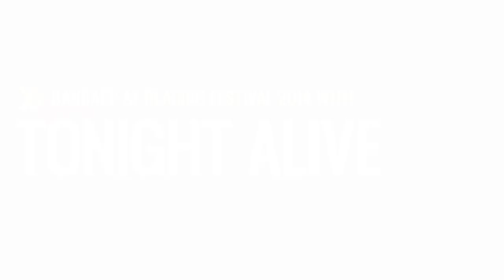Tonight Alive interview at Reading Festival 2014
Interview with the lovely Jenna and Cam from Tonight Alive after their storming set on the Main Stage at Reading Festival.

BandApp is totally free for Bands, Venues and Artists to make, personalise and distribute an App through. Sell your music, sell out your shows, never sell out.

and build your free BandApp today.